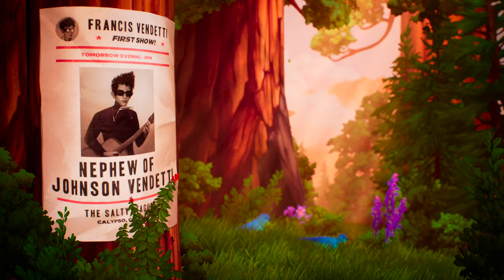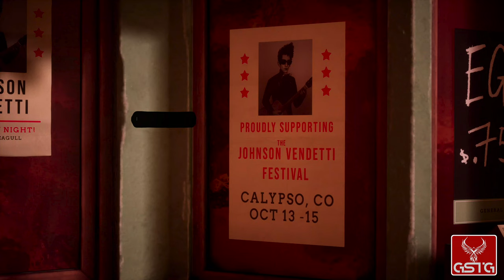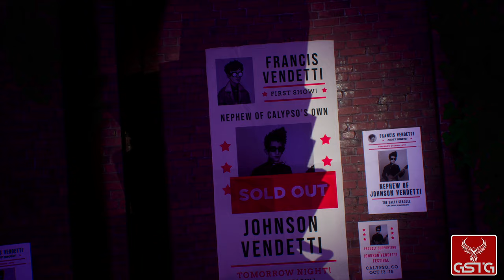The Artful Escape [GAMEPLAY] - XSX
The Artful Escape gameplay from Xbox Series X.
Pure The Artful Escape gameplay without comment.

The game tells the story of a young musician named Francis Vendetti. At the beginning of the game, he is preparing for his first performance in front of the audience. The problem is that his uncle is a true legend of the industry and for this reason the expectations of young artist's debut are enormous.

░░░▒▓ Uploads ▓▒░░░